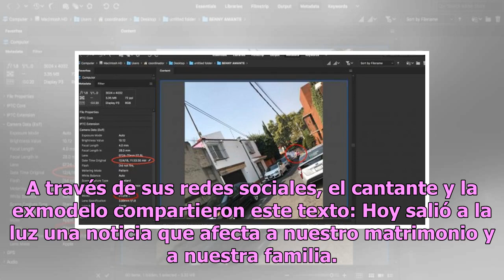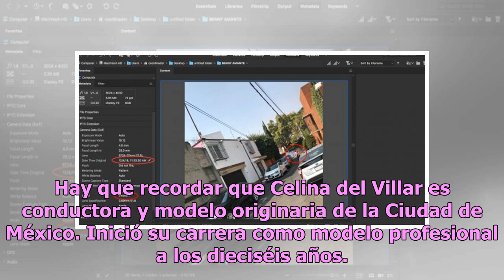¿Quién es Celina del Villar? Exponen pruebas de infidelidad de Benny Ibarra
Hace poco se informó que Benny Ibarra y Celina del Villar decidieron hacer frente a la polémica, luego de que una publicación hiciera pública una supuesta infidelidad por parte del cantante. Tras los señalamientos, la pareja decidió poner fin a las especulaciones enviando un comunicado firmado por a...